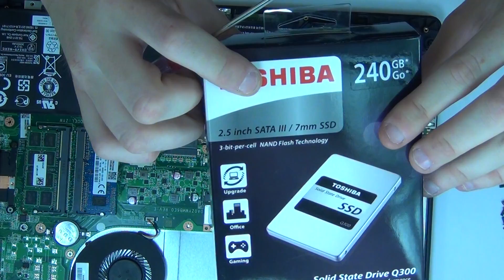Acer Travelmate P276 Disassembly Repair Upgrade Tutorial Keyboard HDD SSD Memory RAM Battery DVD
In diesem Video zeige ich euch wie Ihr bei einem Acer der Travelmate P276 Serie (in meinem Video nutze ich ein Travelmate P276-M-36KY) die Festplatte / HDD durch eine SSD oder eine andere Festplatte ersetzen könnt, wie Ihr den RAM aufrüstet, an die Bios Batterie kommt oder das DVD Laufwerk ersetzt.  Für das Acer E5 573 Notebook habe ich mittlerweile ein weiteres Video erstellt das Ihr in meinem Channel findet.

English: Now with simple english subtitles. Click on the CC button to active it.
Desweiteren sieht man gut wie der Lüfter / FAN getauscht wird oder wo sich die Bios Batterie (CR2032) befindet.

Für die Aufrüstung sollte* sogenannter PC3 12800S (DDR3L) Speicher verwendet werden mit 1600Mhz (4GB/8GB Module) der mit weniger Spannung läuft. Dies ist für die sog. Intel Modelle mit dem U-Prozessoren in der Regel der Fall. Hier sind 2 x 8GB PC3 12800S Speichermodule verbaubar.

Prozessor und Grafikprozessor sind nicht wechselbar!

z.B. 8GB Module von Crucial 1,35V
Alternativ das 4GB Modul von Crucial

Als DVD Laufwerk eignen sich Laufwerke mit 9,5mm Bauhöhe (hier im Gerät ist ein LG GUC0N verbaut) wie die Samsung SU-208 Serie o.ä. Hier könnte man auch einen DVD Caddy einsetzen um z.B. eine zweite Festplatte nachzurüsten statt einem DVD Laufwerk, dann in 9,5mm Bauhöhe.

Als Akku ist hier der 48 Wh 3220 mAh starke Typ: AC14B8K verbaut.

Die Tastatur ist auf dem "Top Cover" vernietet bzw die Halterung. Man bekommt theoretisch die Tastatur einzeln günstig her, der Umbau wird jedoch schwierig bzw man wird die Tastatur vermutlich nie mehr so "rangedrückt" bekommen da diese wie man auf dem Video sehen kann "plastikvernietet" sind. man müsste das ganze Top Cover tauschen und die gesamte Platine umbauen etc. Das Ersatzteil kostet geschätzte 60 bis 120 €.

Parts / Passende Bauteile für den Umbau:

Mich unterstützen/Support me and buy at amazon
Crucial 8GB SO DDR3 Modul
Crucial 4GB SO DDR3 Modul

Kompatible Akkus zu AC14B8K

SSD SATA 2,5" 1TB Samsung 870 Series
SSD SATA 2,5" 2TB Crucial BX500 Series

ENGLISH:

How to replace the RAM / memory, the fan or the harddisk..with more ram or a ssd / solid state disc drive. How to replace the cpu fan. How to replace the battery (Typ: AC14B8K   3220mAh 48Wh)

You can upgrade with a maximum of 16GB RAM of these Travelmate TMP276-M Laptop. Use SO-DDR3L RAM 12800S with 1600Mhz. To replace the DVD drive use a slim line drive with 9,5mm like the Samsung SU-208 or Matshita UJ8HC (here its a LG GUC0N)or something.

You cant replace the processor or graphic processor!

Its also very difficult to replace the keyboard...the holder for this keyboard is fixed on the top cover...better you buy a complete topcover...some work to do!